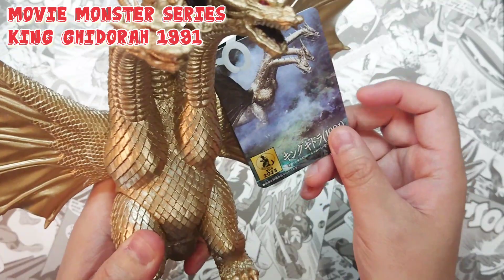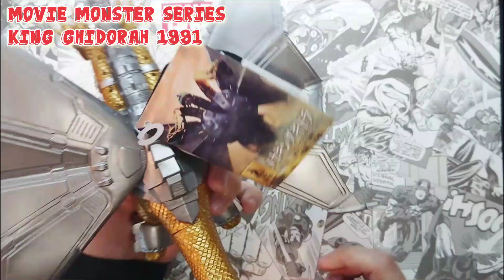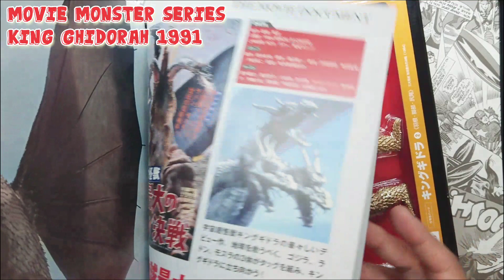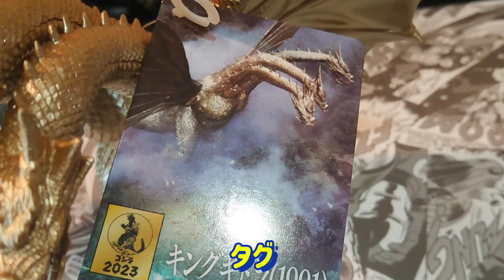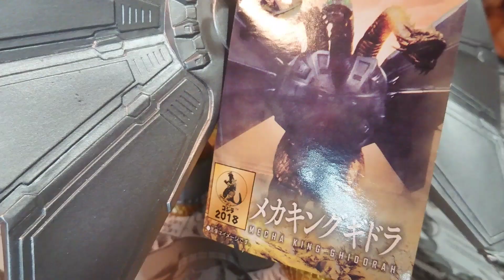【ゴジラ1991再販決定】キングギドラ1991ムービーモンスターシリーズ】ゴジラVSキングギドラのメカキングギドラも一緒に!ソフビのフィギュア!特撮!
ムービーモンスターシリーズキングギドラ1991